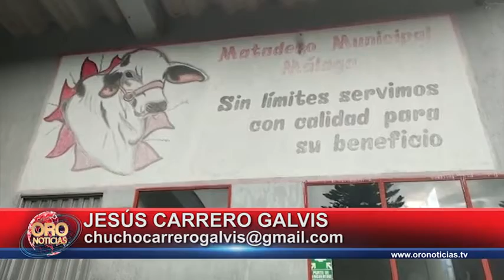Puede escasear la carne en la provincia de garcía rovira | Oro Noticias